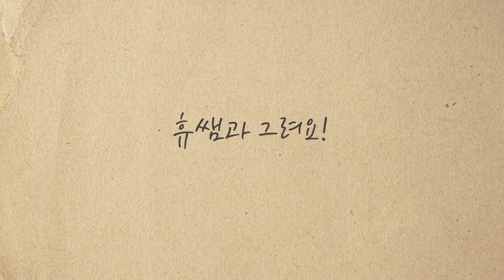인체 크로키 배우기 전 비율잡는 방법부터 배워보세요!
인체 드로잉을 할 때 가장 중요한 건 ‘비율’을 맞추는 것이죠. 아무리 묘사와 표현이 뛰어나도 비율이 지나치게 어긋나있으면 그림이 어딘가 어색해보이기가 쉬워요. 오늘은 초보자분들도 쉽게 인체 비율을 맞추실 수 있는 방법을 소개해드릴게요.

📌 330챌린지 안내 📢
기본기부터 착실하게 그림 실력을 키우고 싶으신 분들을 위한 ‘하루3장30일드로잉챌린지’ 참가자를 모집하고 있습니다. 330챌린지에 참가하시면 보다 밀도 높은 영상 강의, 각종 자료, 질의응답 피드백을 직접 받아보실 수 있습니다.

※ 안내 ※
본 영상 화면을 캡쳐하여 상업적으로 사용하지 마세요.